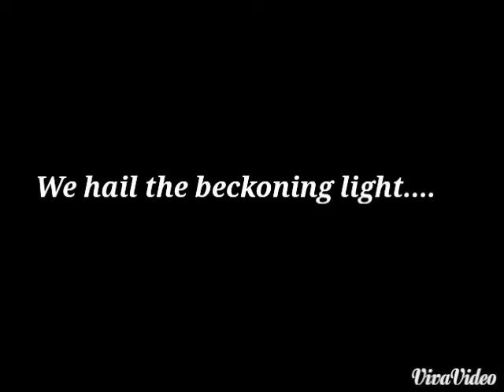Federal_University_Dutse_Anthem_ the number one anthem in Nigeria.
Maraba da ziyarar tashan SHALINA TV. muna godiya agareku kuma muna fatan kuna jindadin Shirye Shiryenmu? Kukasance da Tashar SHALINA TV a kullum mungode.

Muna godiya da ziyarar wannan Shafi.